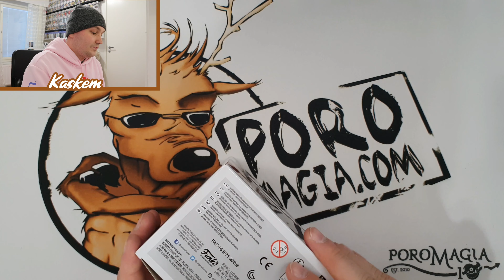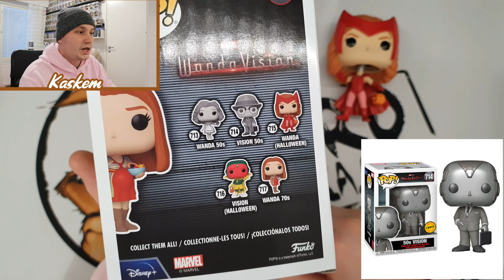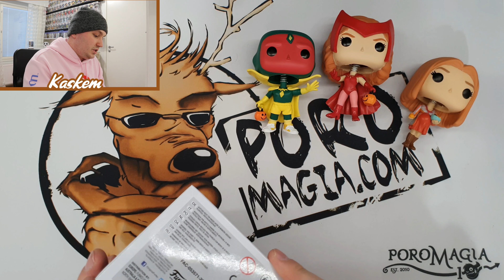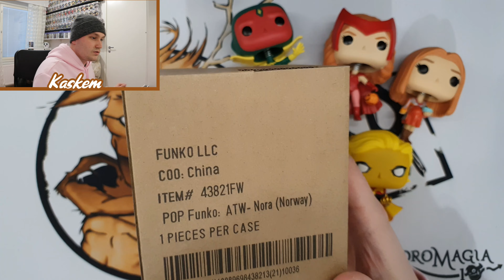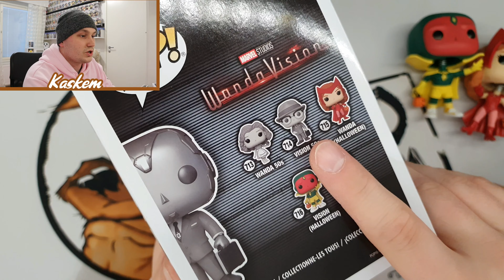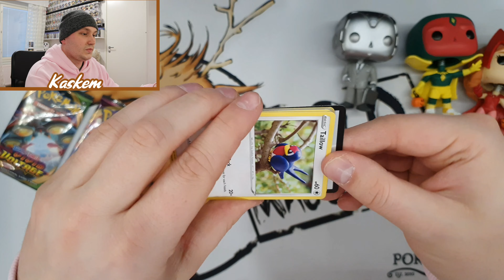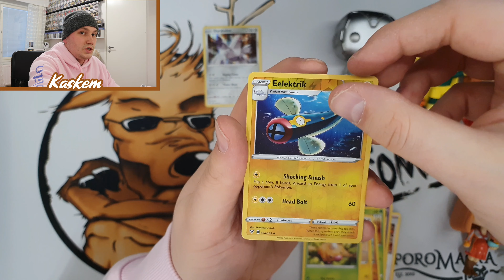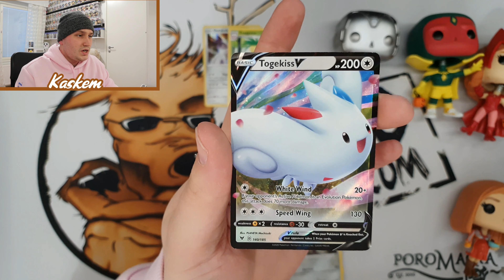Laatikollinen Funko poppeja + Pokémon yllätys!?!😱😱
Huikee pakettii Funkoja Minipopsntoyssilta + mahtava Pokémon yllätys!!!

Iso kiitos Minipopsntoyssille! :)

Käykää tutustumassa Minipopsntoyssin valikoimaan ja instagramiin!